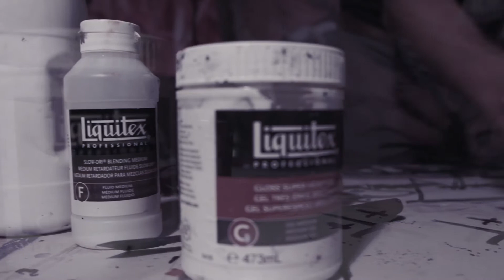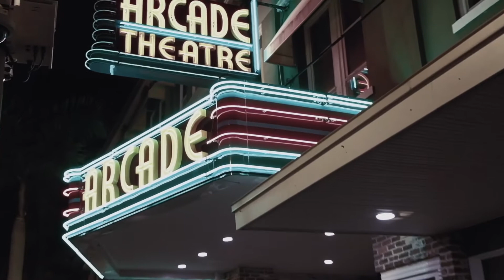CloudKent - DRAW HOPE shot by (Indie Misfit Productions)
CloudKent is an artist based out of Fort Myers Fl. He is a street artist opening up on what brought him to the world of art and how he conquered depression along with sickness and turned his greatest pain into his sweetest victory. He lives by the words - "Draw hope" which he tatted on his fingers to serve of a constant reminder of what freed him from his pain and misery.